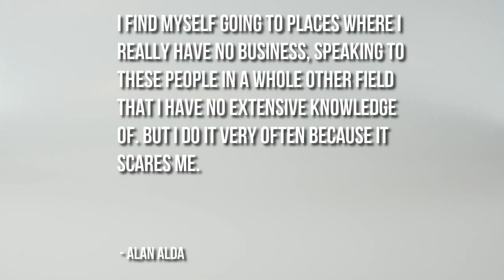Why Struggle with Email Marketing? Let Our Experts Do the Work for You.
Target the Right Audience and Get More Conversions with Our Email Marketing Services. - Target the right audience and drive more conversions with our highly effective email marketing services.